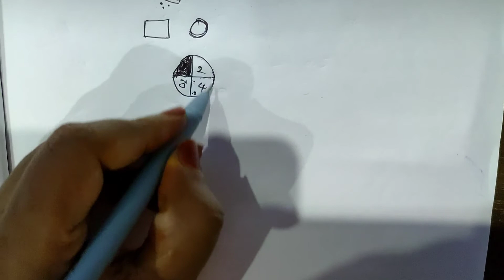II B.A,B.Com, B.Sc | IV Sem Unit - 3 | ANALYTICAL SKILLS | Arithmetic Ability | Topic : 2 Fractions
అంకగణిత సామర్జ్యం  -  భిన్నాలు